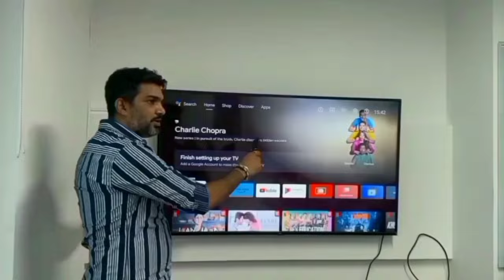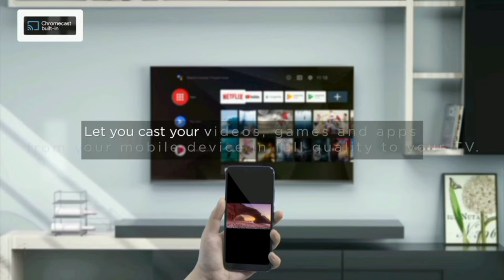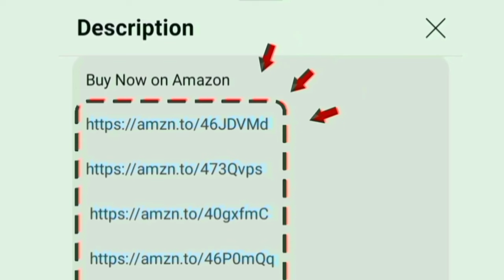Best Full HD Smart Android TV under 12,999 Tamil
Best Full HD Smart Android LED TV
32 inch

00:00 Introduction
00:06 tv buying guide tamil
00:20 display
00:30 sounds
00:45 performance
00:59 OTT apps
01:12 ports
01:21 WiFi Bluetooth support
01:23 features
01:45 warranty
01:50 value for money
01:55 conclusion

Hi friends in this video contains a full best fhd tv under 12k to 15k in India 2024 model Tamil.
Display details: 1.07 billion true colours - HDR 10 micro Aipq engine -  1080p with 60 Hz refresh rate for more clarity

Sounds: 24 Watt output powerful speakers
Highlights: Google Playstore app - chromecast

Mount: wall and table
Style: frameless design for cinematic experience at home
Performance: 65 bit Quad Core processor - G31 mp2 GPU
Software and OS: Android tv

Internal Storage: 1 GB RAM and 8 GB ROM
In built OTT apps: YouTube Netflix prime video Jio cinema zee5 SonyLiv Voot SunNxt Hotstar you will access on home page.

Ports: HDMI USB Ethernet optical RF AV headphone jack. able to give connections for cable set top box cable and dish antenna signal.

1000+ customers bought this product on amazon in past month. its an long time and first quality product. brands providing good services for customers.

Updated today: 31st July 2024
all features explained in Tamil by chrome tech official channel